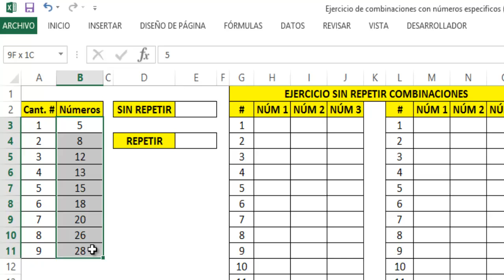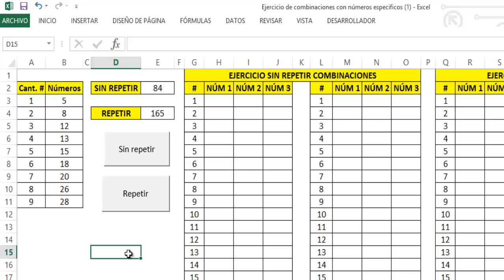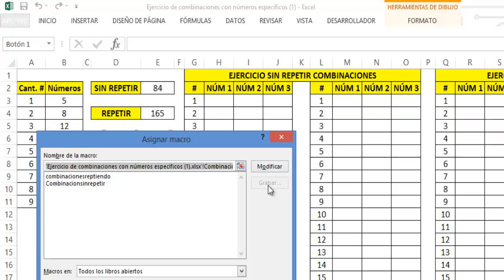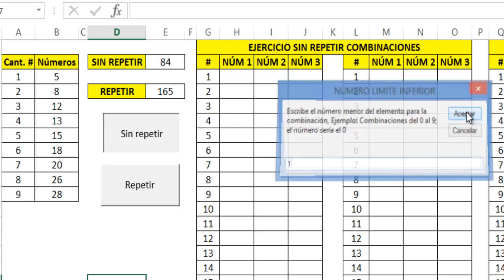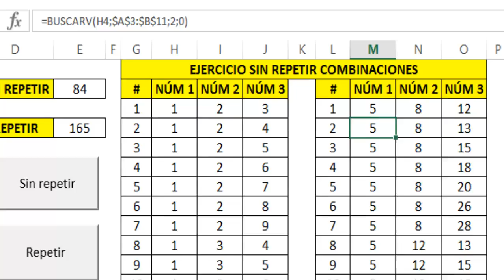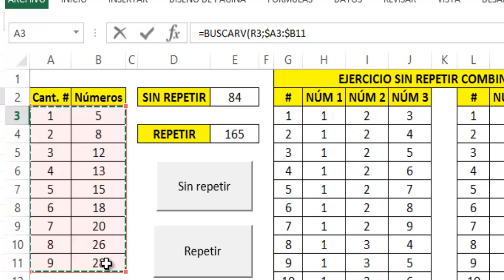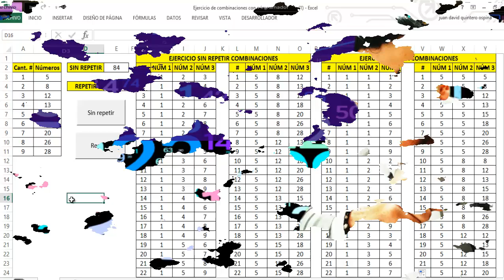😱📢Como GENERAR todas las COMBINACIONES posibles con NÚMEROS DETERMINADOS en excel🔀🔢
Aprende a generar todas las combinaciones con números determinados en excel de cualquier número y dígitos que desees a través de una macro. 👇👇👇